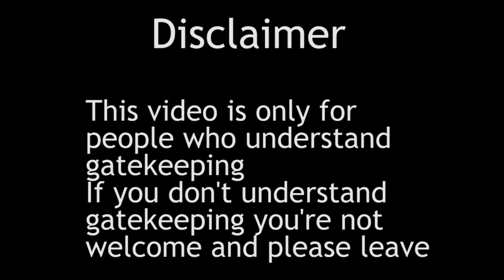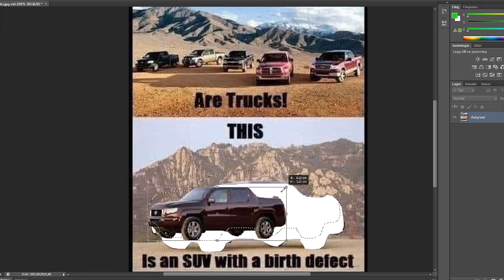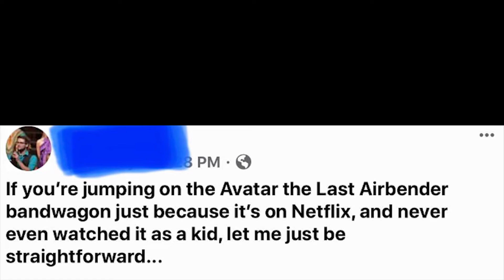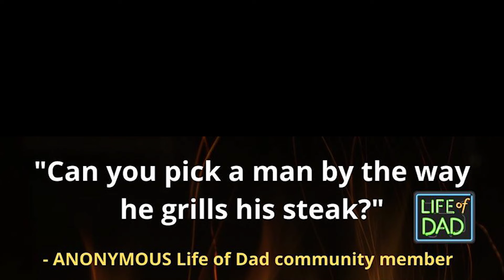Only a few people will understand this title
Some people in this world just want to have fun and enjoy life. These people here just wants to put a stop to it.